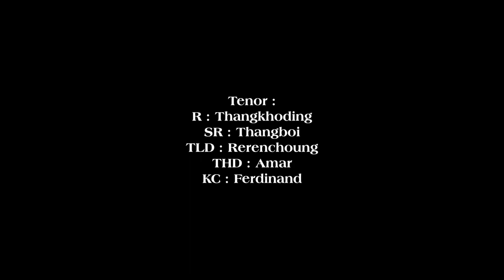What a Gathering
First of all,  I would like to thank to all the viewers of our Channel. well, this is our first video album song in chiru dialect.